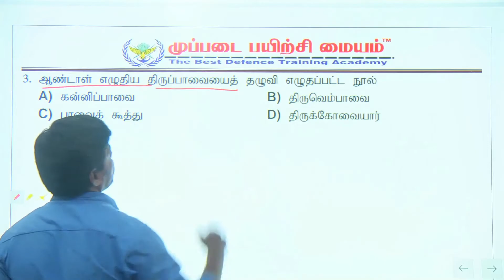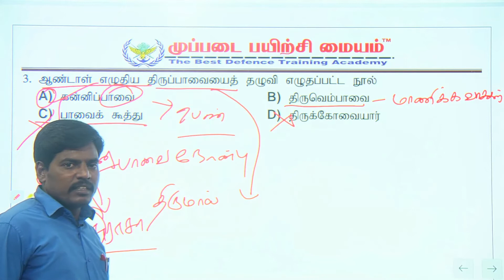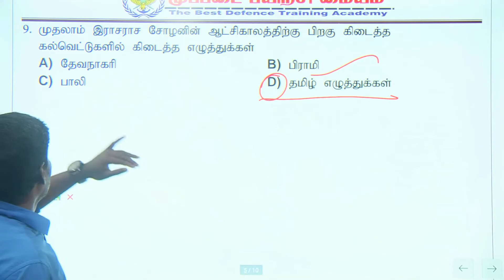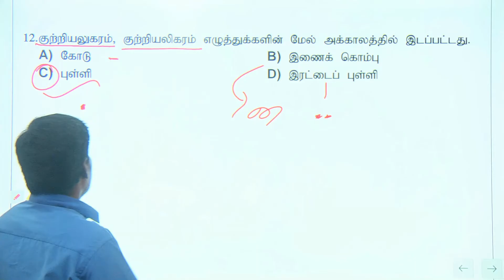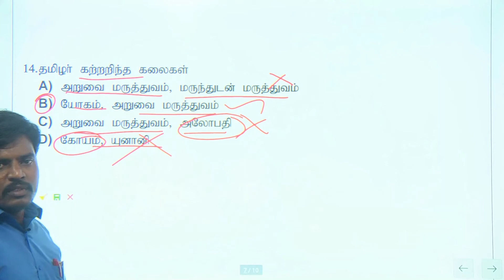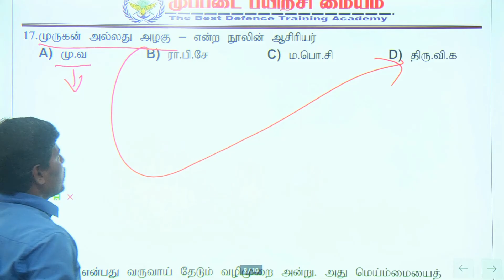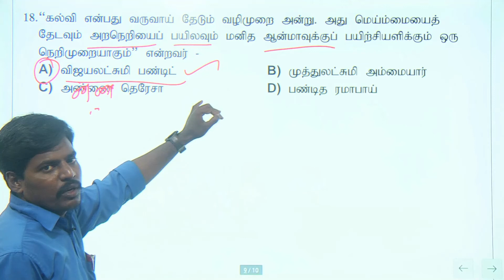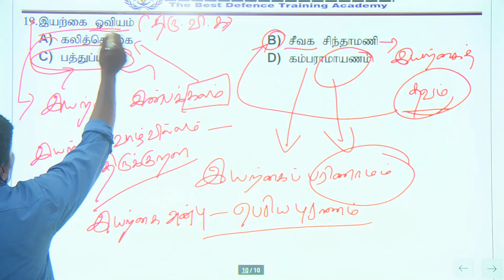Important 20 Questions With Explanation MUPPADAI POLICE ACADEMY - VELLORE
TNUSRB SI - 2023 | SI ULTIMATE | தமிழ் வினாக்கள் EPISODE-69 NO 1 TOP POLICE ACADEMY IN TAMILNADU

மேலும் விவரங்களுக்கு திருச்சி CT : 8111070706 / 708i

அட்மிஷன் நடைபெறுகிறது

___MUPPADAI CAMPUS ADDRESS ___

* POLICE , ARMY, NAVY, AIRFORCE, COAST GUARD  SSC &  OTHER DEFENCE EXAMS *

🚌 VELLORE CAMPUS ADDRESS 🚌
SREE KRISHNA COLLEGE OF ENGINEERING
(MUPPADAI BLOCK)
UNAI, ANAICUT,
VELLORE - 632101,
TAMILNADU.

🚌 .TRICHY CAMPUS ADDRESS. 🚌
Muppadai Training Academy,
Angalamman Engineering college ,
Near MAM  college ,
Siruganoor , Mannachanallur Taluk
Trichy - 621105
VELLORE.